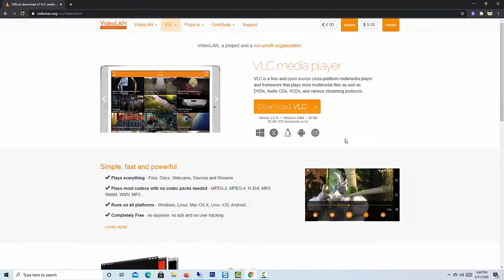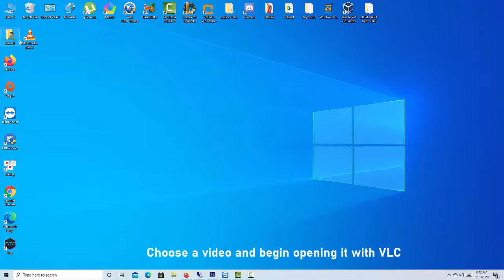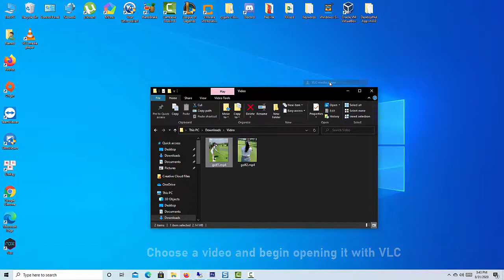How to Have a Video as a Wallpaper in Windows 10 Using VLC Media Player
This video will show you how to set a Video as Your Desktop Wallpaper with VLC. Here are the steps:
1. Launch VLC and select Tools and click Preferences.
2. On the Preferences windows, choose the Video button.
3. Under Video Settings, set DirectX video output from the Output dropdown list. Click Save and then exit VLC.
4. After that, choose a video and begin opening it with VLC. Right-click on the screen, click Video and select Set as Wallpaper to apply the video as your desktop wallpaper.